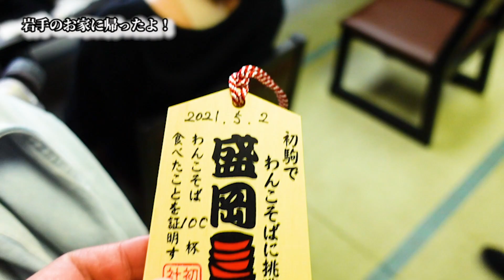８５歳岩手のひいばあに会いにきたよ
僕はまだおそばは食べられません・・

今回は岩手のひいばあに会いに行った動画です。

従姉妹のことはちゃん、ゆずはちゃんと盛岡冷麺ママ達は食べていました。
そして一緒にわんこそば体験しました。
大きくなったらぼくもわんこそば200杯食べます！✨

 ・もりかわ　そら
・投資家兼経営者のパパ
・ヨガスクール経営ママ
・東京都出身

※こちらでもたまに出演してます

▷fulfull所属
　お仕事関係は下記にお願いいたします。

　そらちゃんねる担当者宛